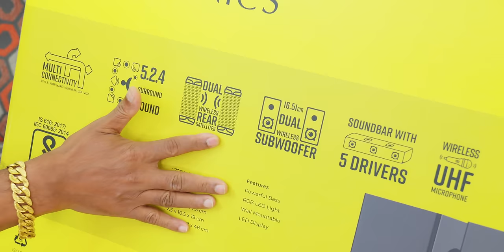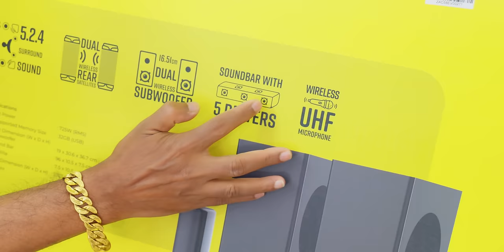inka Cinema Theater oddu 🤯 Zeb Jukebar 9900 Home Theater Unboxing in Telugu...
Zebronics Zeb Jukebar 9900 Soundbar 5.2.4 channel 725 Watts Dolby Atmos and DTS X Home Theater Unboxing in Telugu | Best Home theater under 50000 Rs in India 2024.

Zebronics Zeb Jukebar 9900 Soundbar
Zeb Music Bomb2 Party Speaker
Sony Mirrorless camera 4K
Noise Smartwatch
Noise Earbuds
Panasonic Automatic Rice Cooker
Noise Earphones

My Camera:
My Microphone Hollyland Lark M1
Budget DSLR Camera
Sony Mirrorless Camera